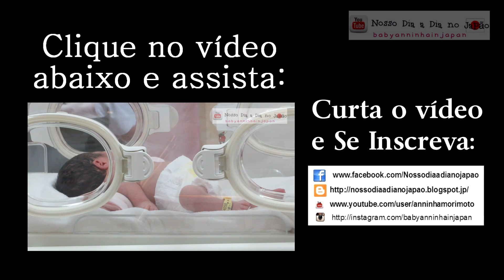Refeições da Maternidade # clínica # bebê # japão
Neste vídeo mostro algumas das refeições que fiz na maternidade.